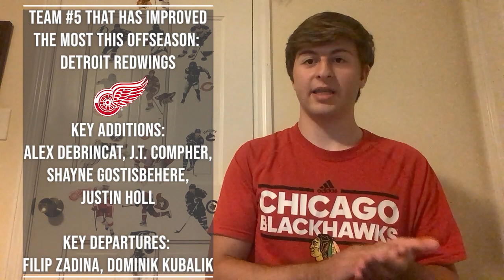Which NHL Teams Improved the Most this Offseason?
With the NHL being almost 2 months into the offseason, it's a great time to look at which teams have made their team better so far.

Be sure to let us know which teams you think improved the most in the comments below!